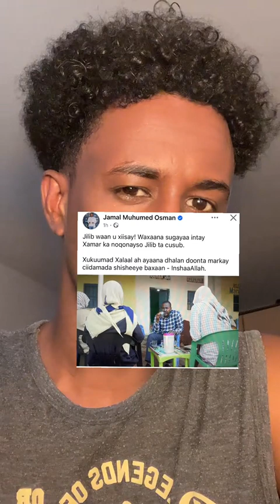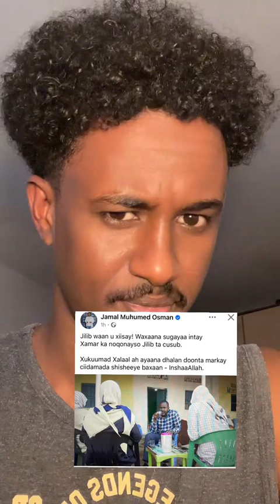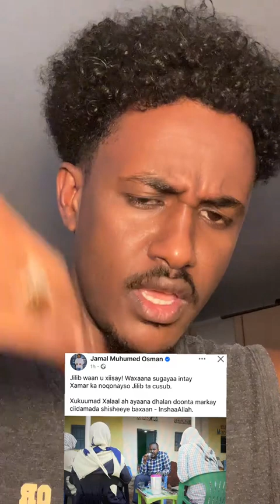GAAL kii Jamal Osman oo Xayasinaya khawaarijta Ugus